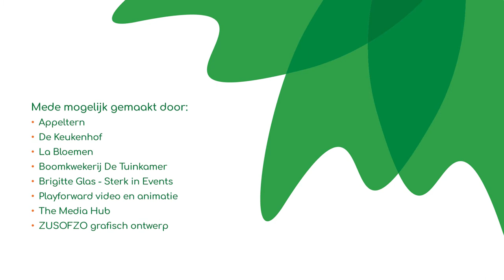Karins Tuintips - Appeltern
Toen ik onlangs een gezellige middag in de Keukenhof doorbracht, sprak ik ook met Ben van Ooijen, de directeur van de Tuinen van Appeltern. Ik vond het zo enig om te horen hoe hij met zijn passie voor tuinieren een inspiratie is geworden voor menig tuinliefhebber. Het is toch te leuk dat je door de vele voorbeeldtuinen naar hartelust inspiratie kunt opdoen voor je eigen tuin? 🥰💋💐